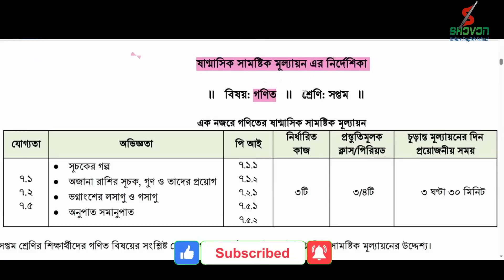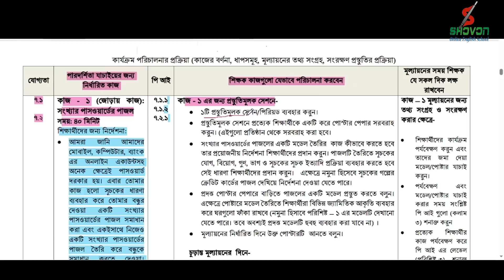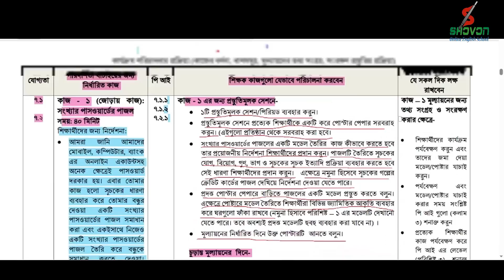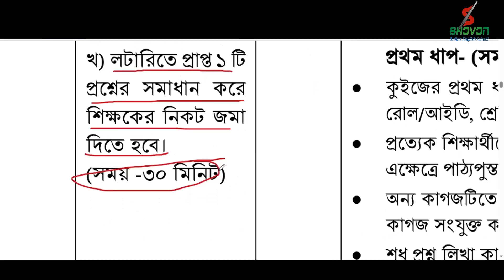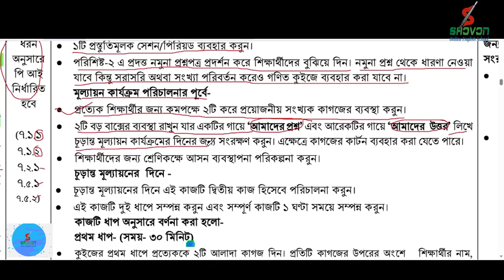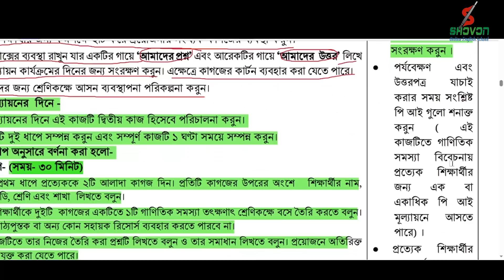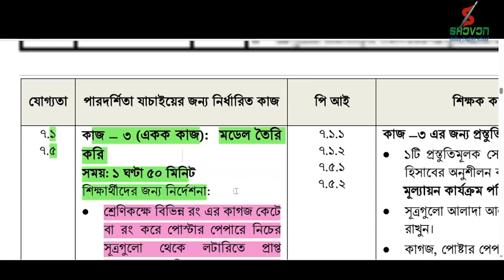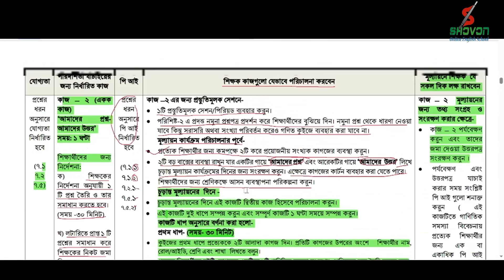৭ম শ্রেণির গণিত সামষ্টিক মূল্যায়ন সিলেবাস ২০২৩ || Class 7 Math 1st Summative Assessment syllabus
৭ম শ্রেণির গণিত সামষ্টিক মূল্যায়ন  সিলেবাস ২০২৩ || Class 7 Math 1st  Summative Assessment syllabus

🎭 In this video , I discuss about Class 7 Math  2023 1st Summative (Half Yearly) Assessment-1. It is based on new curriculum 2023 half yearly assessment.  After watching this video,   the students of class six are benefited।  Best of luck.